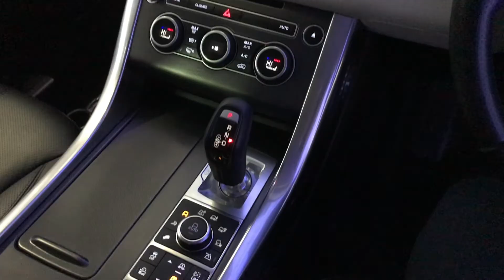Mike Brewer Motors- Land Rover Range Rover Sport 3.0 SD V6 HSE Dynamic CommandShift 2 AWD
CORRIS GREY METALLIC FINISH, STEALTH PACK UPGRADED 22'' SATIN BLACK ALLOYS SAT NAV REAR CAM OXFORD LEATHER HEATED SEATS. 1 OWNER WITH FSH, LANDROVER WARRANTY UNTIL 2020. ALL CARS WILL RECEIVE AN 82 PT RAC APPROVED INSPECTION, ALL CARS ARE PREPARED TO THE HIGHEST STANDARD WITH A SERVICE IF REQUIRED., Upgrades - Stealth Pack - Range Rover Sport, Privacy Glass, 22'' 5 Split Spoke Satin Black Alloy Wheels, Corris Grey, Black Full leather interior, Four wheel-drive, Standard Features - Navigation Pro, 2 Zone Climate Control, Cruise Control and Speed Limiter, Digital Audio Broadcast (DAB) Radio, Digital Audio Broadcast Radio (DAB), Oxford Perforated Leather, Heated Front and Rear Seats, Rear View Camera, Stop/Start, Touch Pro Duo, 16-Way Memory Front Seats, Bluetooth Connectivity, Pro Services and Wi-Fi Hotspot, ECO Mode, Service Intervals Sensors, Low Level Coolant Sensor, Electric Windows with one Touch Open/Close and Anti-trap, Heated Windscreen, Hill Launch Assist, Locking Wheel Nuts, No CD/DVD Player, InControl Apps, Rain Sensing Windscreen Wipers, Secure Tracker, Tyre Pressure Monitoring System (TPMS), Rear Wash/Wipe, Rear Centre Armrest, Power steering, Heated Rear Window, Front and Rear Head Restraints, Front and Rear Cup Holders, Electric door mirrors, Electric Parking Brake (EPB), Child locks & Isofix system, Airbags, 3x3 point rear seat belts. 5 seats, Metallic CORRIS GREY, Here at Mike Brewer Motors, quality really matters to us. Not just the quality of our service but the high quality of our vehicles, and the standard at which they hit our forecourts. We have invested a lot into our business to open 2 state of the art preparation centres in Sheffield and Luton with the sole purpose to deliver the highest quality cars possible both Mechanically and aesthetically, because we know you wonâ€™t want to buy a car from us unless itâ€™s in top notch condition. or follow the link on our website mikebrewermotors.com under JudgeService ! Mike Brewer motors also offers a UK mainland Delivery Service, one of our most popular offers. You can also reserve the car until you can come and take it for a spin so you do not miss out!, Evolution Funding Limited (â€œEvolutionâ€) is the owner of the car but before it was put up for sale by Mike Brewer Motors (a trading style of Evolution) it was used as a short-term rental vehicle by Evogo (another trading style of Evolution) since the date of registration. Evogo is a short-term vehicle rental business that rents cars to the public on fixed-term contracts. This vehicle had in total one customer during its time with Evogo. When a customer returns a car to Evogo, a full inspection is undertaken for both mechanical and cosmetic damage and if any damage is identified, it is repaired to the vehicleâ€™s manufacturer standards before it is passed to Mike Brewer Motors to be sold to the public. (NCO), Part Exchange Facilities Available, Finance Available. Postcode for Sat Nav is S4 8AL.